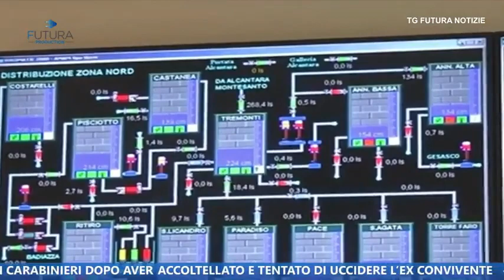Acqua inquinata a Messina. Ancora tracce di gasolio, la zona resta gialla servizio del 4.07.2023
TRM - Tg di informazione quotidiana che trasmette tutti i giorni ore 13.20 su canale 13 del digitale terrestre.